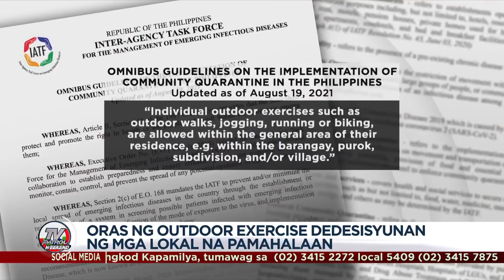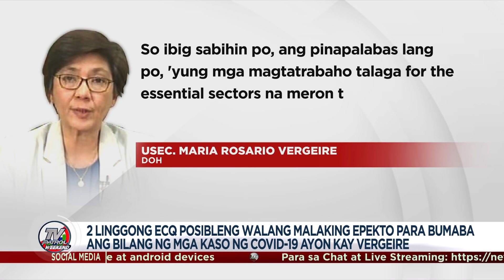DTI: Nasa 1M indibidwal balik-trabaho na sa pagpapatupad ng MECQ sa Metro Manila | TV Patrol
DTI: Nasa 1M indibidwal balik-trabaho na sa pagpapatupad ng MECQ sa Metro Manila, Laguna at Bataan.